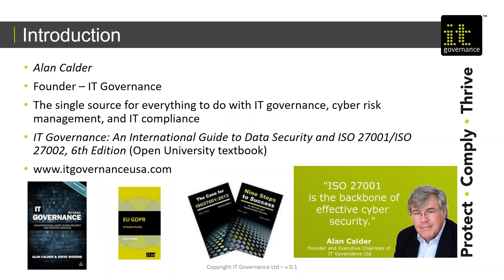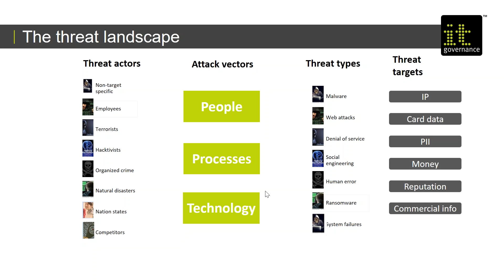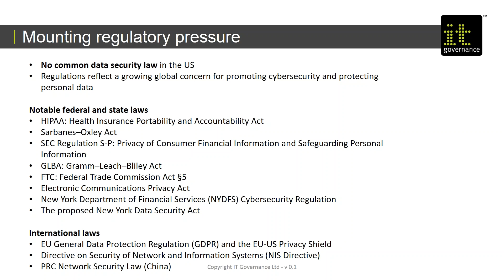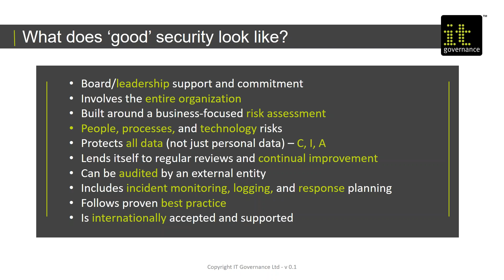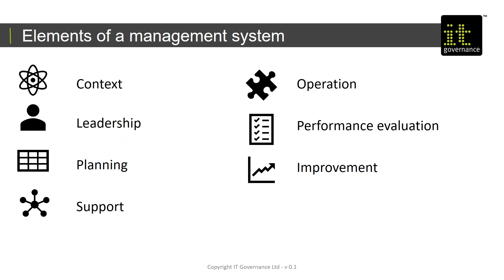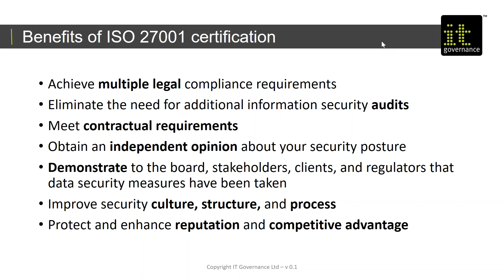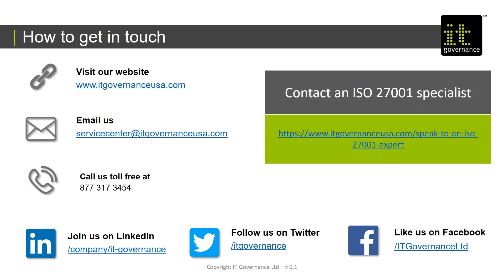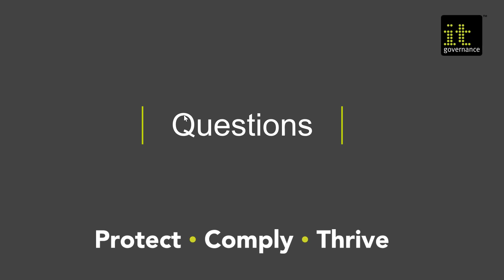Webinar: How to overcome your data security compliance challenges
Increasingly stringent data security laws and regulations both in the US and internationally, combined with a rapidly evolving cyber threat landscape, call for stronger, smarter, and more robust data security solutions.

Security teams are constantly challenged to protect their company information and comply with a growing list of state and federal laws and regulations that require information security measures to avoid data breaches.

In this webinar you will learn how an ISMS can help you mitigate breaches and meet a host of regulatory and legal data security compliance requirements. The webinar covers:

• The cyber risk landscape and the latest cybersecurity and data protection laws
• How to achieve compliance and reduce your liability in the event of a data breach
• The link between information security and cybersecurity
• The top risks that result in data breaches
• How an ISMS works
• How ISO 27001 compliance can help you improve your information security posture